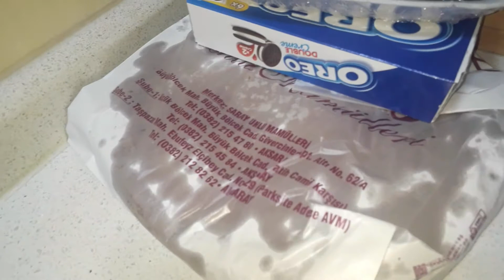BUGÜNKÜ İFTAR MENÜMÜZ